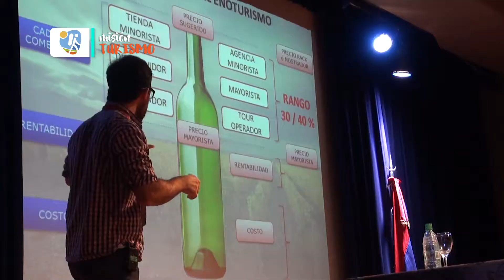Este año van a invertir 100 millones de pesos en los Saltos del Moconá